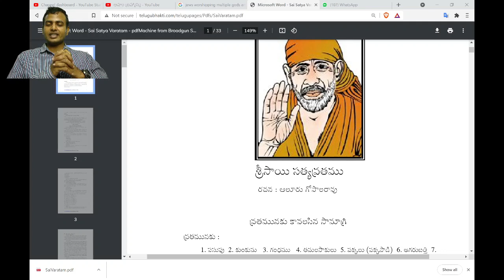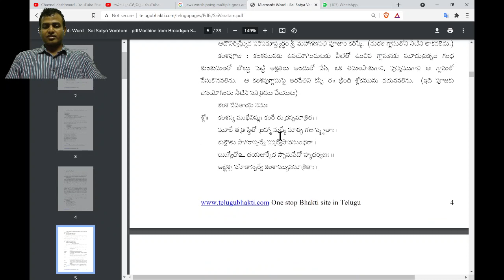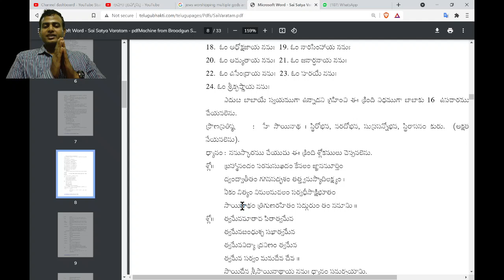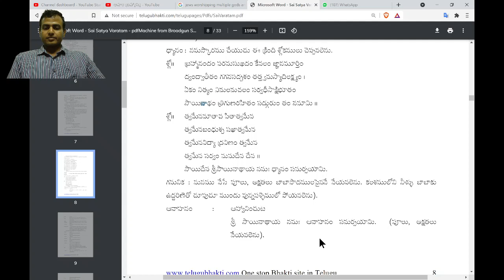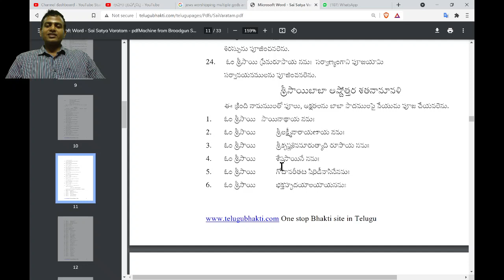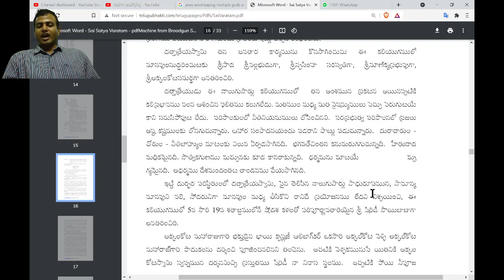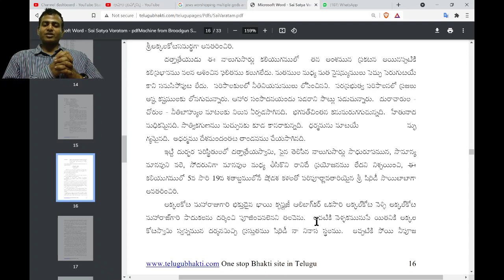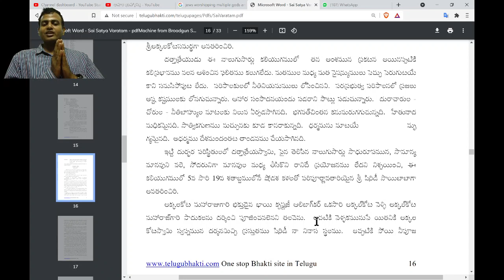సాయి సత్య వ్రతము మహాత్మ్యం| Sai Satya Vratam